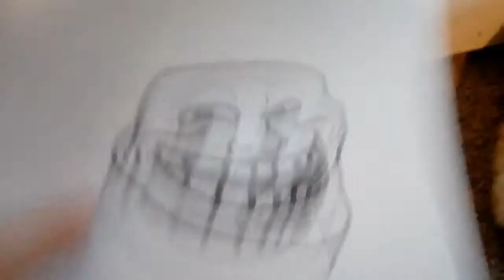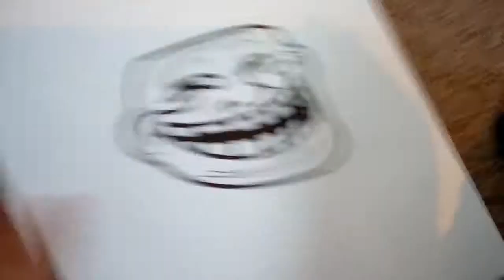The game gun